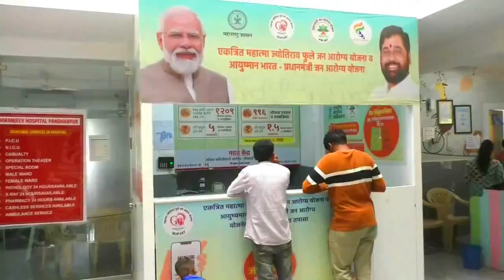उसाची कांडी हि सोन्याची कांडी,साखर सम्राट भंगाराच्या भावात नेतात -सदाभाऊ खोत | Sadabhau Khot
शेतकऱ्यांची इडा पीडा टळू दे, पंढरपुरात विठ्ठलाला घातले साकडे
रयत क्रांती संघटनेचे पंढरपुरात दोन दिवसीय कार्यकारिणी शिबीर